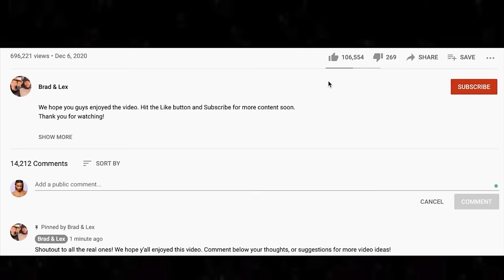🎵 Simon & Garfunkel - Bridge Over Troubled Water REACTION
Thanks for checking out our Simon and Garfunkel reaction. Bridge Over Troubled Water was a big hit during our last live stream!

BTC address: bc1qnk9au02dt90pafnl2tzcq8r4jj67n0h5g82fgj
ETH address: 0x5693df730D342E11DcABbE0BCeE801A5910725d1
XRP address: r4wVQdYAcN3bov8oERmBWgcUHSszDv3HDS

🍼 OUR BABY REGISTRY ⬇